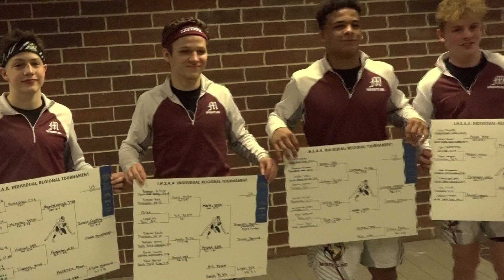Brendon Mark Signs with Indiana Tech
Mishawaka's Brendon Mark signed with Indiana Tech this morning.  The senior plans to study business administration and continue his wrestling career with the Titans.  "I chose them because they had more of a friendly environment.  They treated me like family right away."   Coach Thomas Pompei is excited to get a wrestler the caliber of Mark who has been a steady force for the Cavemen for 4 years.  "He's got good technique, he's got good coaching, and all that translates really well to the next level."

Mark was a Northern Indiana Conference Champ and Sectional Champ in 2020.  He was a Regional Runner-up and qualified for the IHSAA State Championships.  "If you go back to 8th grade, even freshman year, I don't know that you ever thought if college was an option or even wrestling in college was an option, and now here he is," said Mishawaka Head Wrestling Coach Steve Sandefer.  "We're really proud of him."   Mark said, "At first I wasn't really expecting to wrestle in college, but after Indiana Tech showed interest in me, it really set a spark in me to wrestle at the next level."

Coach Sandefer said Mark has been one of the best and will be hard to replace.  "I'm pretty sure he's in the top 10 of all time wins in Mishawaka history.  He's part of Mishawaka Royalty."   Mark finished by saying, "I'm proud of what I've done individually and as a team and it just feels good to know that I left my "mark" on Mishawaka Wrestling."